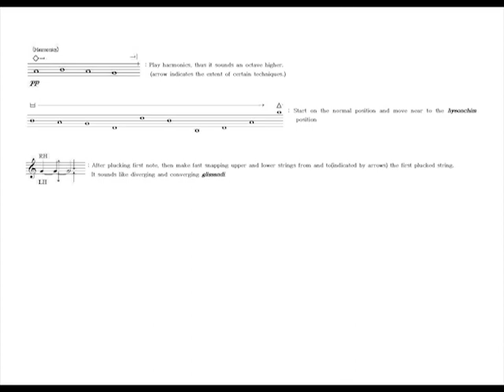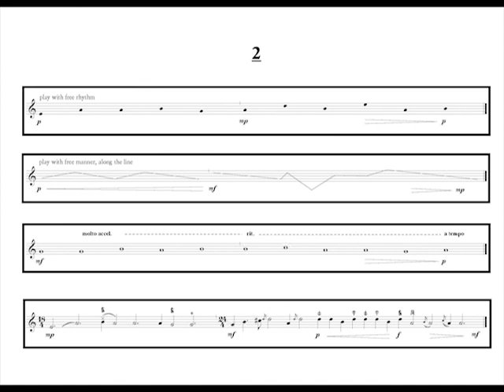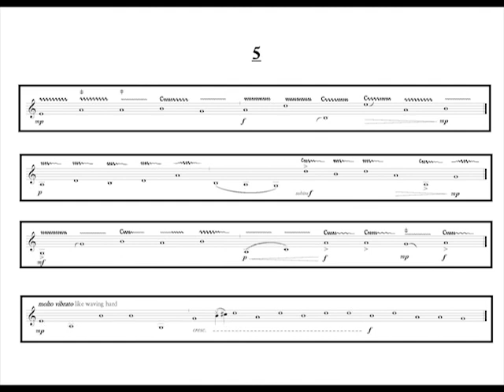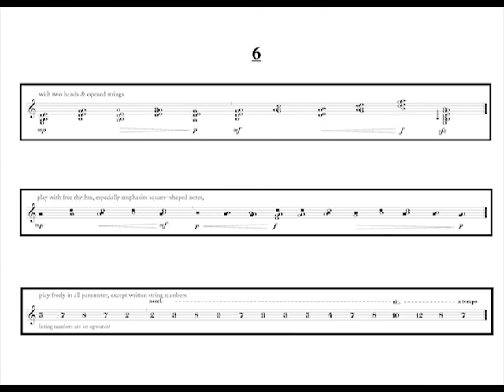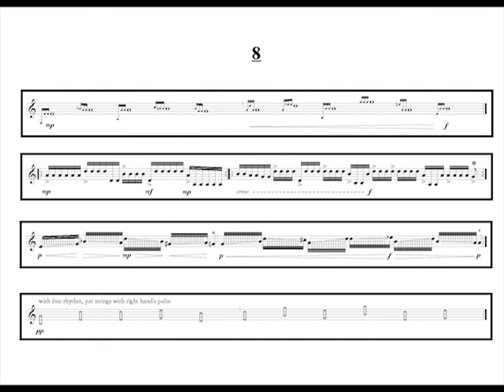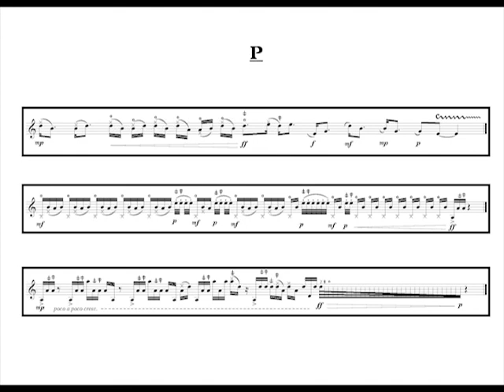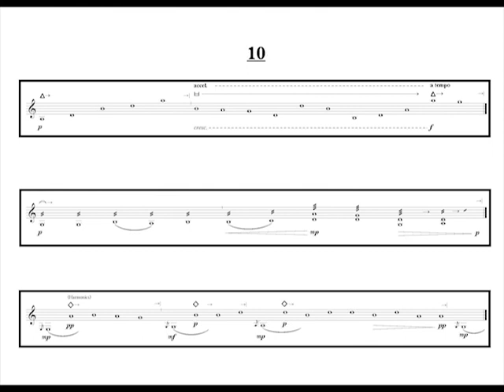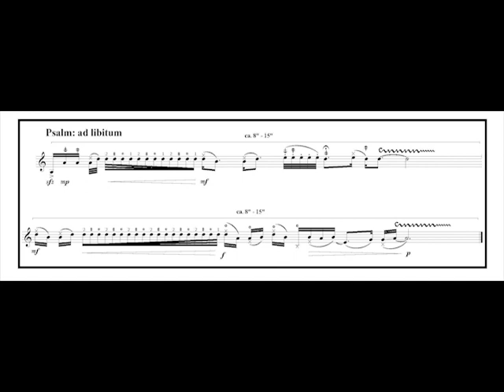Dum medium silentium for sanjo gayageum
임주광(1992-): 산조 가야금을 위한 "침묵의 시간 속에서"
Joogwang Lim(1992-): "Dum medium silentium" for sanjo gayageum (2016)

서울가야금앙상블과 함께하는 창작 가야금 연주회
Contemporary Gayageum Concert with Seoul Gayageum Ensemble

Performer: 박다솜(Dasom Park, gayageum)

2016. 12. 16 (Fri) 2:00pm /
Auditorium - SNU Arts Education & Research Building, Seoul, Korea

이 곡은 서양의 그레고리오 성가 “Dum medium silentium”의 다양한 변주이다. 성가의 내용처럼, 마치 고요한 한 밤중에 우리의 지각으로는 알 수 없는 무시간적인, 인지할 수 없는 신적인 힘과 아름다움을 가야금이 내는 독특한 음향과 매우 긴 선율, 그리고 침묵으로 일부나마 표현하고자 한다.

이 곡에서는 제한된 우연성의 기법이 사용되었는데, 즉 작곡가가 제시한 대강의 구조 아래에 연주자가 선택지들을 자유로이 선택하며 연주하는 기법이다. 더하여 때로는 연주자가 즉흥적으로 내용을 결정하는 부분이 곳곳에 숨어있는 등 연주상의 자유를 주어, 결과적으로 매 연주마다 다른 곡이 탄생하도록 만들어, 본질은 동일하나 매 순간 다르게 현현하는 그 힘을 나타내고자 했다.

In this piece, I arranged the melody of Dum medium silentium (in the moment of silence), a Gregorian chant. Like the lyrics of this chant, I would like to express God’s silent but timeless power and beauty that cannot be perceived by our earthly perception, with the unique timbre, long phrases, and even silence.

Also, I let the player freely select among multiple suggestions for each section. Also, sometimes the player should improvise within abstract notations. Therefore, every performance becomes distinct from each other, thus expressing the might that is identical in essence but ever-changing in appearance.